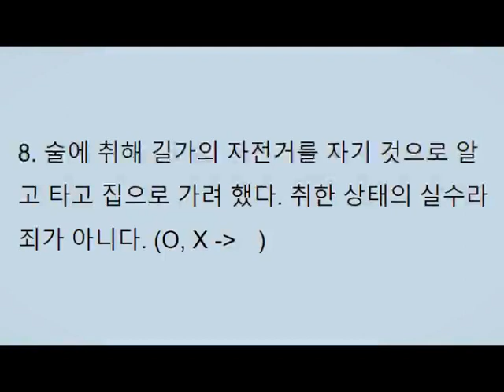학교폭력예방 퀴즈 골든벨 수업 08